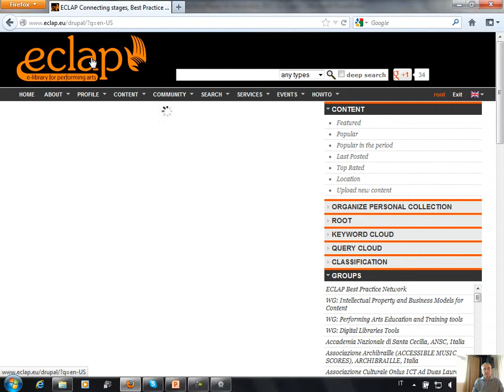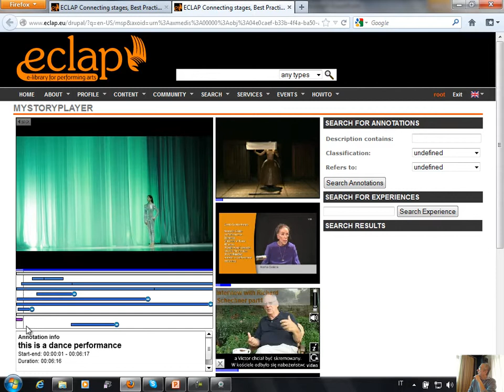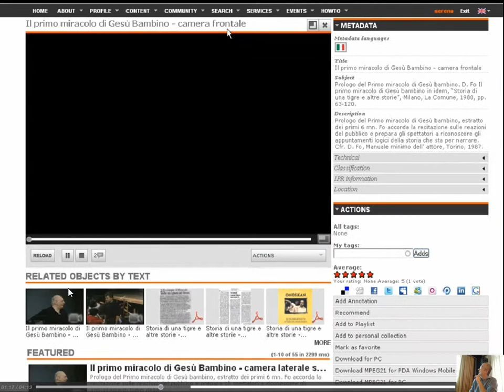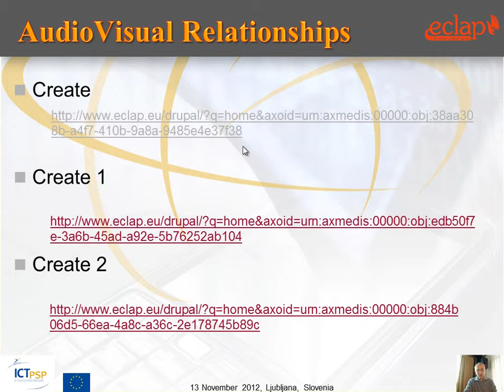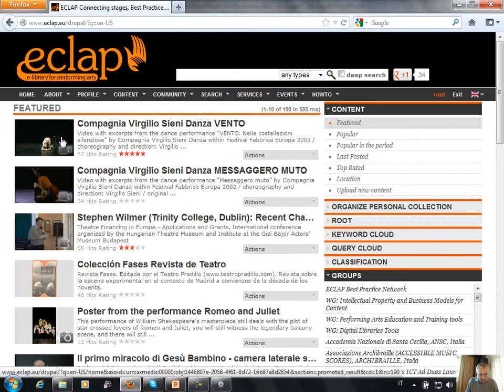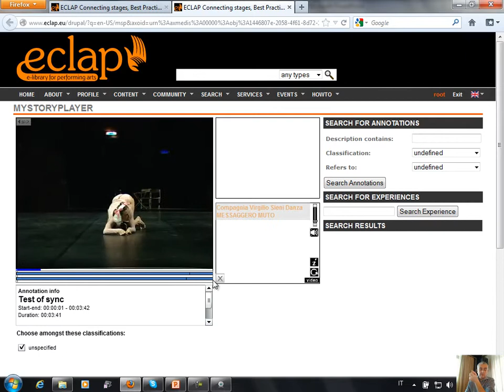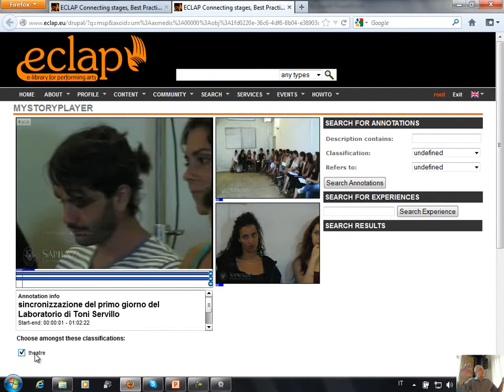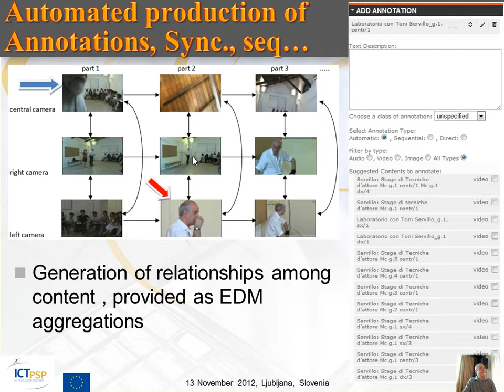how to play with MyStoryPlayer on ECLAP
MyStoryplayer is a tools to create meshes of relationships among audiovisual items, it can be incorported in third party portals or use as stand alone tool. The examples reported in this video has been produced from ECLAP